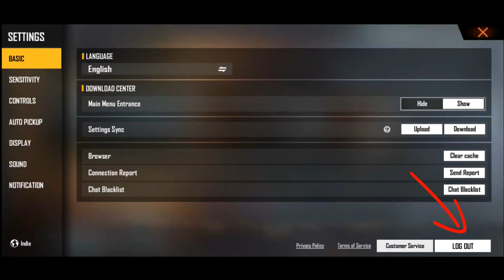How to solve speed royal problem in free fire | fix free fire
All 👆👆 Free fire speed royal problem solved in this video.